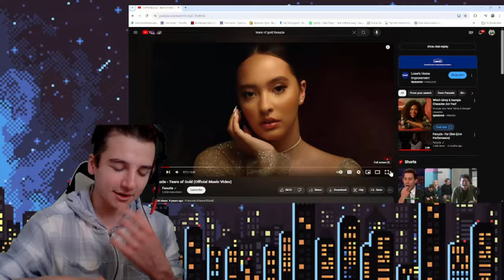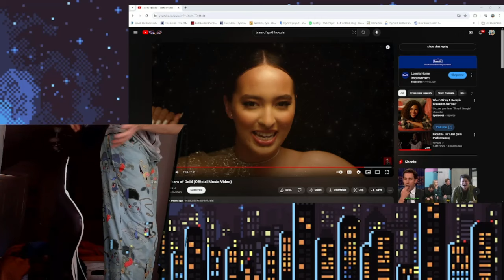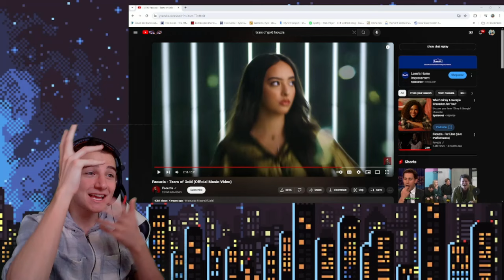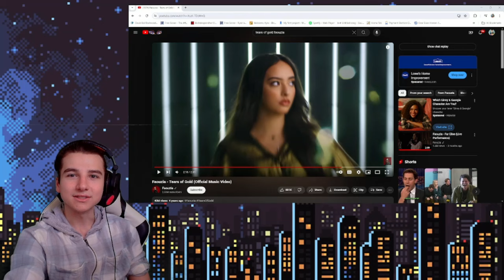Reacting to Faouzia - Tears of Gold (The Attitude! The Faces!)